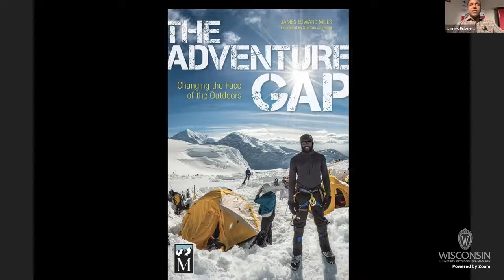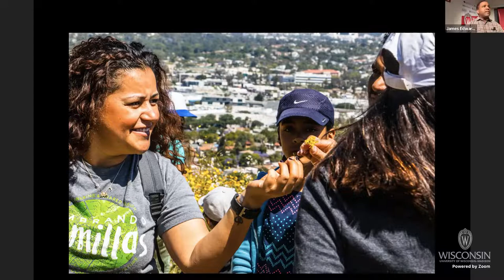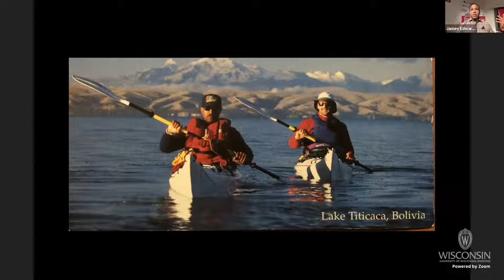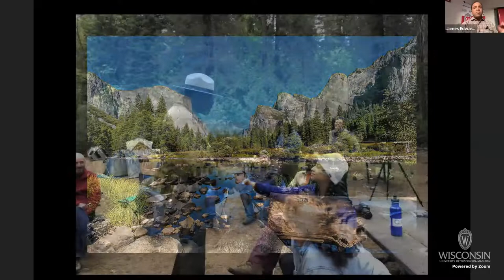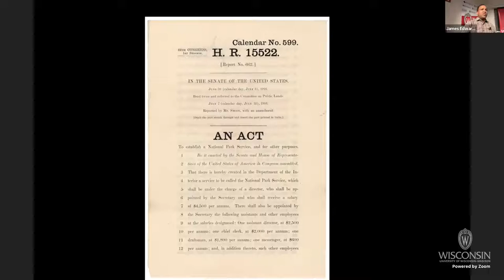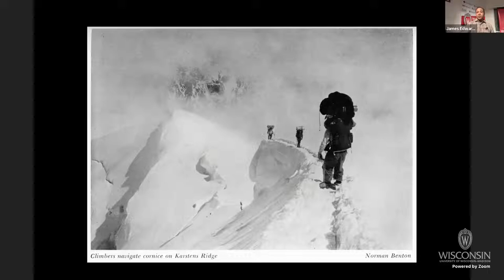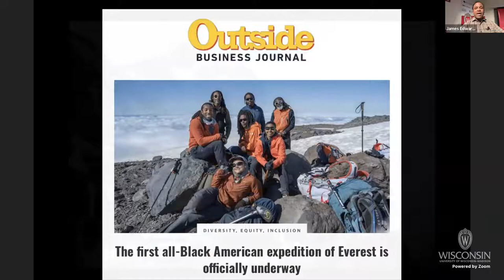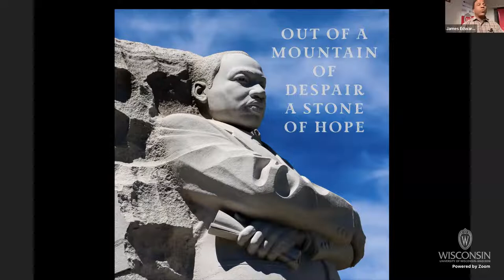"The Adventure Gap: Changing the Face of the Outdoors"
The nation’s wild places——from national and state parks to national forests, preserves, and wilderness areas——belong to all Americans. But not all of us use these resources equally. Minority populations are much less likely to seek recreation, adventure, and solace in our wilderness spaces. It’s a difference that African American author James Mills addresses in his new book, The Adventure Gap: Changing the Face of the Outdoors.

Bridging the so-called “adventure gap” requires role models who can inspire the uninitiated to experience and enjoy wild places. Once new visitors are there, a love affair often follows. This is important because as our country grows increasingly multicultural, our natural legacy will need the devotion of people of all races and ethnicities to steward its care.

In 2013, the first all-African American team of climbers, sponsored by the National Outdoor Leadership School (NOLS), challenged themselves on North America’s highest point, the dangerous and forbidding Denali, in Alaska. Mills uses Expedition Denali and its team members’ adventures as a jumping-off point to explore how minority populations view their place in wild environments and to share the stories of those who have already achieved significant accomplishments in outdoor adventures——from Mathew Henson, a Black explorer who stood with Peary at the North Pole, to Kai Lightner, a teenage sport climber currently winning national competitions. The goal of the expedition, and now the book, is to inspire minority communities to look outdoors for experiences that will enrich their lives and to encourage them toward greater environmental stewardship.